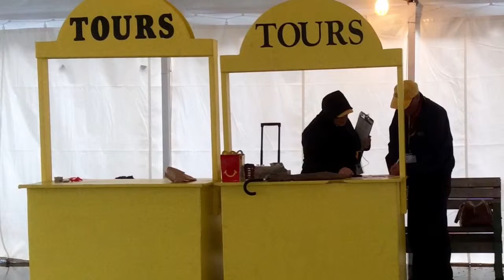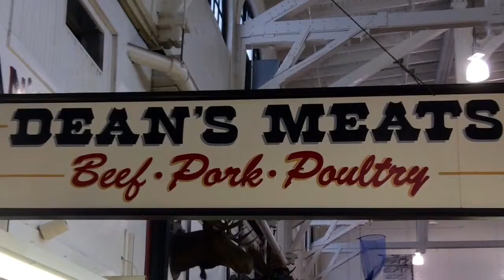Oct 18, 2014